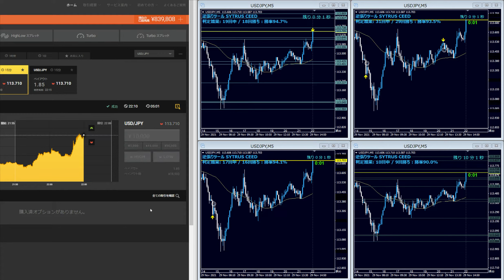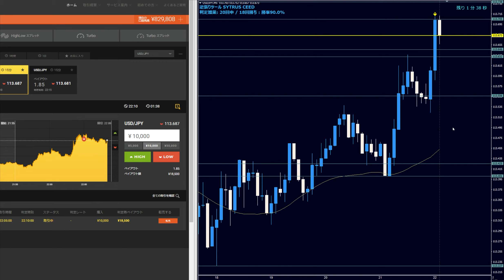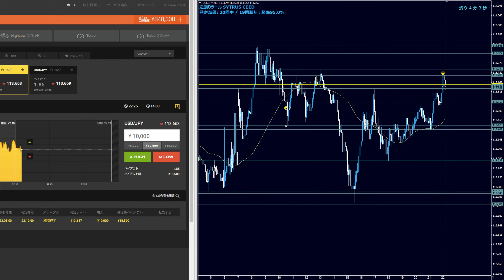【バイナリーオプションFX】今年最後のエントリー動画（早いけど）。良いお年を！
∎∎∎∎∎∎∎∎∎∎∎∎∎∎∎　公式ブログ　∎∎∎∎∎∎∎∎∎∎∎∎∎∎∎
☆公式ブログ☆
∎∎∎∎∎∎∎∎∎∎∎∎∎∎∎　LINE通知　∎∎∎∎∎∎∎∎∎∎∎∎∎∎∎
☆LINEでブログ更新通知を送ります（LINE@ではありません）☆

③逆張りツール・シトラスシード Ver 1.97 ショートでロングのエントリー

-関連ワード-
FX
株
FX　国内
FX　海外
FX　手法
投資
ハイローオーストラリア
バイナリーオプション 口座開設
バイナリーオプション ペイアウト
バイナリーオプションって何
バイナリーオプション 検証
バイナリーオプション 2ちゃんねる
バイナリーオプション 攻略
バイナリー 攻略
バイナリー 攻略法
バイナリーオプション
バイナリー リスク
バイナリー投資
バイナリー 初心者
バイナリー 検証
gmo バイナリーオプション
バイナリーオプション 初心者
ブログ バイナリーオプション
バイナリーオプション 必勝
バイナリーオプション必勝法
バイナリー 必勝法
バイナリー オプション
バイナリーオプション とは
バイナリーオプション 人気
バイナリーオプション戦略
バイナリーオプション リスク
バイナリーオプション 始め方
バイナリーオプション 口座
バイナリーオプション 勝ち方
バイナリーオプション まとめ
バイナリーオプション 評価
バイナリーオプション 稼げる
みんなのバイナリーオプション
バイナリー 稼ぐ
バイナリーオプション ツール
バイナリーオプション予想ツール
バイナリーオプション ツール 無料
バイナリーオプション ツール 検証
バイナリーオプション攻略ツール
バイナリー 取引
バイナリーオプション取引
バイナリーオプション取引とは
バイナリー取引
バイナリーオプション 危険
バイナリーオプションの危険性
バイナリー 危険性
バイナリー 危険
国内 バイナリー
バイナリーオプション 国内
国内 バイナリーオプション